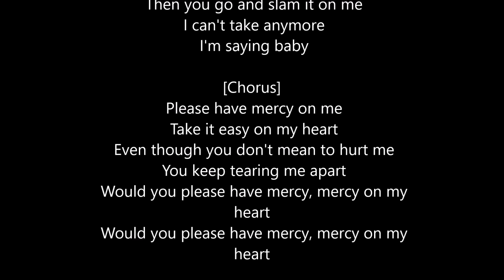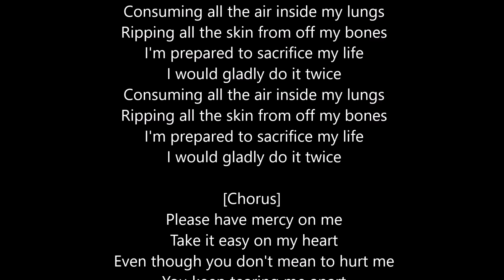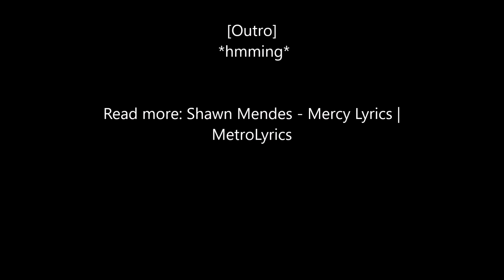MERCY - Shawn Mendes lyrics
lyrics only Video of Shawn Mendes' new song Mercy